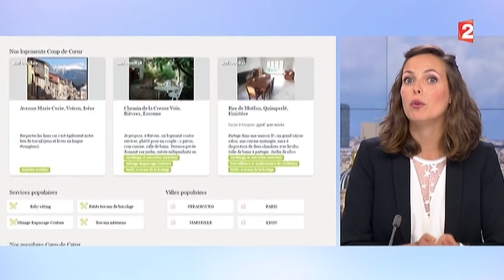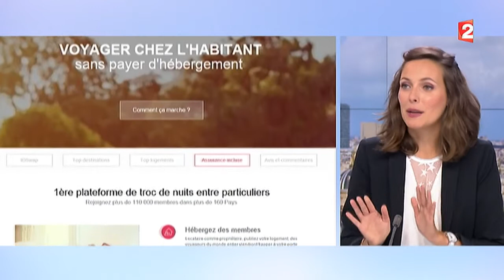Des vacances à petits prix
Toute l'info :
Pas besoin de se ruiner pour partir en vacances. Sur le plateau de France 2, Justine Weyl nous explique comment faire des économies.